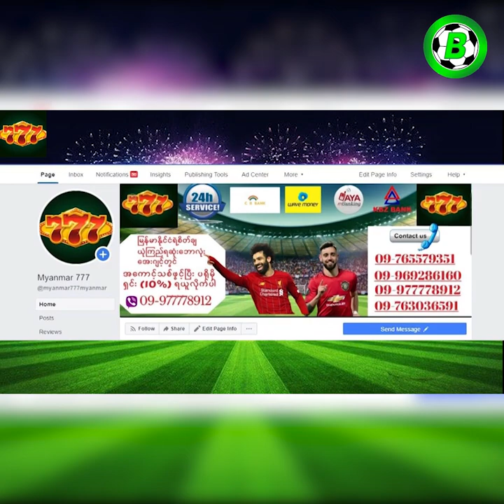မြက်ခင်းစိမ်းပေါ်က ရယ်စရာအဖြစ်ပျက်များ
အားပေးနိုင်ပါတယ်ခင်ဗျာ

Credits